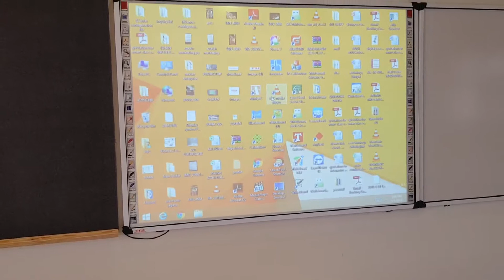Interactive White Smart Board System Part 2 | ParamNano Computers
Smart Class Solution in Low Rate.